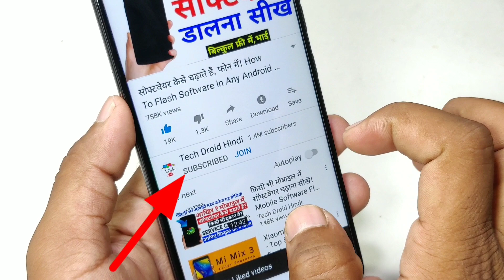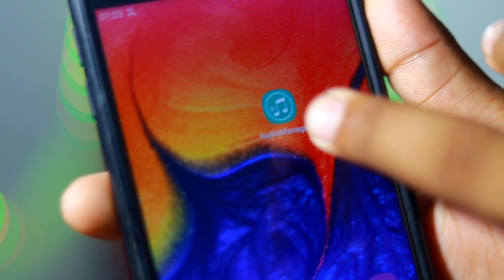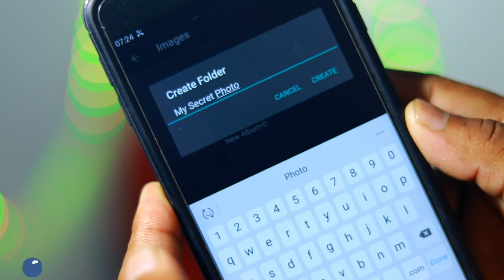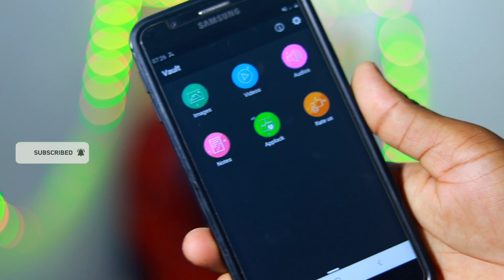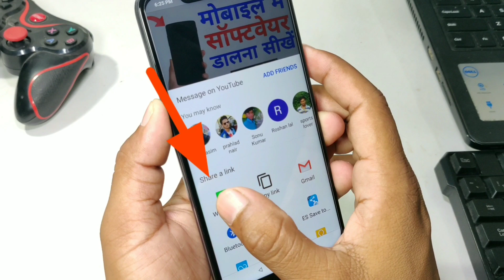5 DIALER Feature Setting In Your Phone Must Know || कोई नहीं जानता !! सोचो मत जानो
★ My Equipment
DSLR Camera - Canon 200D
Laptop 16GB RAM, 4 TB HDD/240GB SSD
Primary Phone OnePlus 6 + Poco F1 Other 8